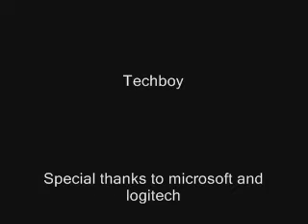GuitarWizard rocking out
Hey pples this a video on guitar wizard rocking out on his guitar to I don't wanna be in love a dance floor anthem by
Good Charlotte
Its a Fake rocking guitar!!! wooo!!